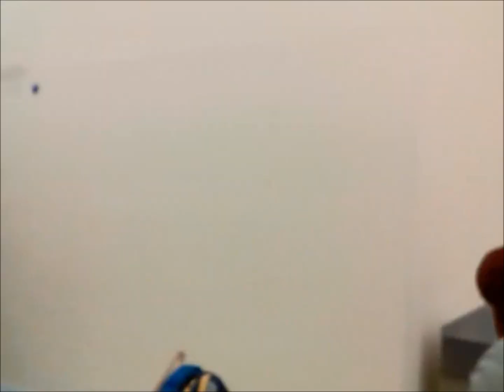ВЫСТАВКА РОБОТОТЕХНИКИ В ТЦ ГАГАРИНСКИЙ.Робоосень в ТРЦ «Гагаринский»Princessa Milana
Робоосень в ТРЦ «Гагаринский»!. Детские праздники.
Осень – это не время для хандры, особенно когда в ТРЦ «Гагаринский» заглянули братья по разуму – роботы. Весь октябрь по выходным свои двери распахнет интерактивная выставка роботов «Робоосень». Если вы мечтаете о футуристических мирах, космических баталиях и фантастических путешествиях, то рады вам сообщить, что будущее уже наступило. Научный прогресс шагает по планете семимильными шагами, выходя за пределы научных лабораторий и проникая во все сферы жизни обычного человека. Гиганты научной мысли – производственные корпорации направили свой пытливый ум на разработку потребительских роботов, обещая нам в ближайшем будущем постоянное соседство с техническими помощниками. Роботы давно перестали быть лишь выдумкой писателей-фантастов и режиссеров блокбастеров, они реальны, и они среди нас. Но не стоит пугаться! Наши роботы не вынашивают коварные замыслы по захвату мира. Нет, они добрые, веселые и озорные и очень хотят найти друзей среди людей. И у вас будет возможность в этом убедиться, пообщавшись с ними. В экспозиции будут представлены различные развлекательные роботы, которые не оставят равнодушными никого - ни малышей, ни взрослых.

От осенней грусти есть верное лекарство – объятья. А вы когда-нибудь пробовали обниматься с огромным плюшевым интерактивным мишкой? Нет?! Мишка-обнимашка с радостью подарит вам частичку своего плюшевого тепла. За бодрость духа отвечает робот-спортсмен Альфа, ему все по плечу: футбол, кунг-фу, атлетика. Все на зарядку под его чутким руководством, и непогода больше не будет вас страшить. Корейские роботы-танцоры разгонят холод зажигательными танцами: хип-хоп, брейк-данс, диско. Пошалить можно с роботом Кусакой, он тот еще хулиган - любит заигрывать с взрослыми, шутить с детьми и хватать всех за шаловливые пальчики. Хотите найти компаньона для беседы? Робот Борис с удовольствием пообщается с вами на разные темы, время за интересной беседой летит незаметно. Нашим механическим братьям ничто человеческое не чуждо, они тоже тяготят к прекрасному. Трио роботов-музыкантов сыграют мотивы известных мелодий, а очаровательная мисс Фейс – первый в мире робот-битбоксер покажет все свои умения. Игроманы смогут помериться силами с роботом, сразившись с ним в настольный футбол. Кто кого? – узнаем на выставке. Бродячий робот Деревяка умеет играть на шарманке и предсказывать судьбу.

Отдельное место в экспозиции займут работы механика-скульптора Александра Гецоя. Его подвижные скульптуры пользуются огромной популярностью в России и за рубежом.

Также на выставке будет представлен фотопроект «Я и мой робот». За любым роботом стоит кропотливый труд человека, который, воплощая свой авторский замысел, учит машины помогать, обучать и развлекать. Разработчики уверяют, что этот процесс сродни появлению на свет новой жизни. Может быть, поэтому портреты, представленные в фотопроекте, так похожи на снимки из семейных альбомов. Это больше, чем просто изображения, это история машины и человека, робота и его создателя.

Дети могут не просто посмотреть и поиграть с роботами, но и самостоятельно прикоснуться к инженерной науке в зоне свободной мастерской. Все юные посетители могут превратиться в творцов, изобретателей и реализовать смелые идеи. Опытные преподаватели всегда помогут с выбором механизма и методом сборки. Мастер-классы рассчитаны на разный возраст детей и сложность: от простого создания бумажной аппликации до конструирования и программирования.

Ждем вас на выставке «Робоосень» в ТРЦ «Гагаринский» на 1 этаже! Вход свободный.
Время работы выставки: 6, 7, 13, 14, 20, 21, 27 и 28 октября с 11.00 до 19.00
Время работы мастерской: 6, 7, 13, 14, 20, 21, 27 и 28 октября с 14.00 до 17.00
Торгово-развлекательный центр «ГАГАРИНСКИЙ».трц гагаринский кинотеатр расписание.трц гагаринский режим работы.тц гагаринский кинотеатр

тц гагаринский выход из метро

тц гагаринский магазины

тц гагаринский кинотеатр расписание

тц гагаринский симферополь

тц гагаринский макдональдс

тц гагаринский банкоматы

тц гагаринский ближайшее метро